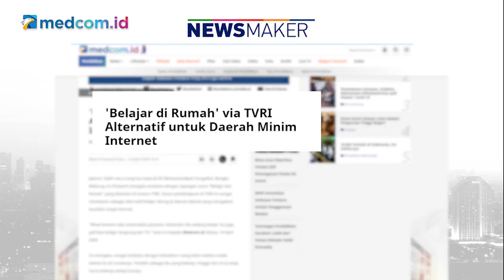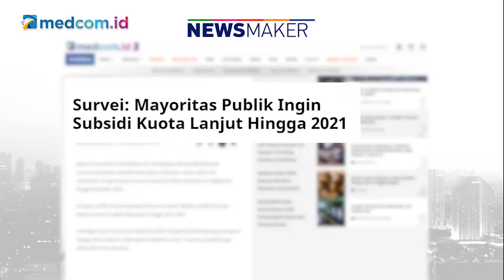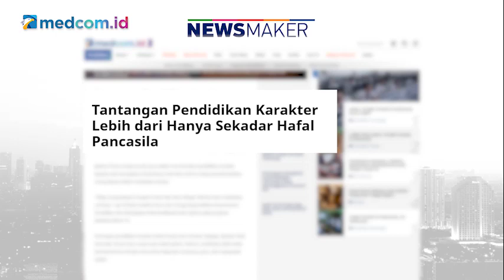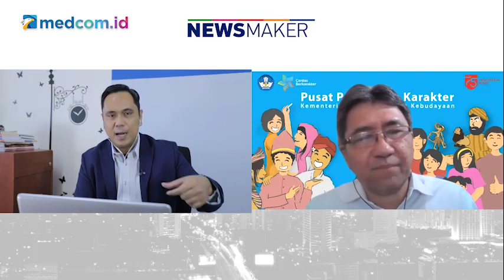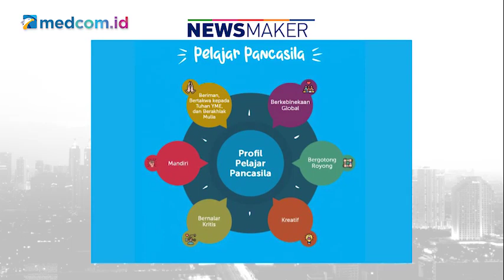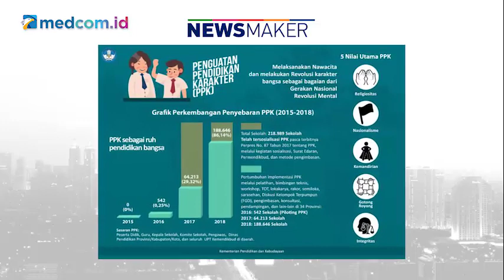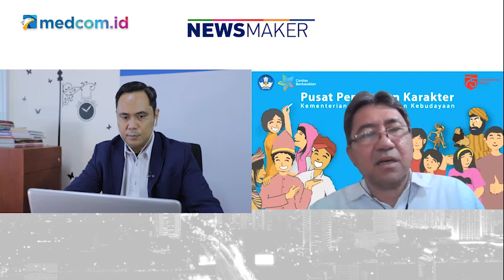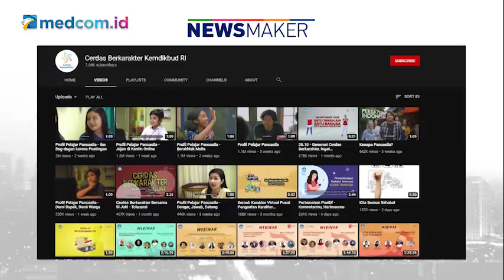Pendidikan Karakter di Era Pembelajaran Jarak Jauh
Pandemi COVID-19 telah mengubah tatanan kehidupan manusia di bumi. Tak terkecuali sistem belajar mengajar. Dunia pendidikan sudah dipaksa membiasakan diri dengan pembelajaran jarak jauh. Tentu banyak tantangan yang terjadi di lapangan.

Adaptasi kebiasaan baru ini tak mudah diterapkan baik bagi guru maupun siswa termasuk para orang tua. Namun dengan perjanan waktu, saat ini tidak sedikit guru-guru dan siswa yang mulai terbiasa dengan adaptasi baru ini.

Bahkan Kemendikbud dengan berbagai programnya telah mendukung berjalannya proses pembelajaran, baik belajar secara daring maupun secara bertahap.

Saksikan wawancara selengkapnya dalam video berikut ini bersama Kepala Pusat Penguatan Karakter Kementerian Pedidikan dan Kebudayaan (Kemendikbud) Ir Hendarman MSc PhD